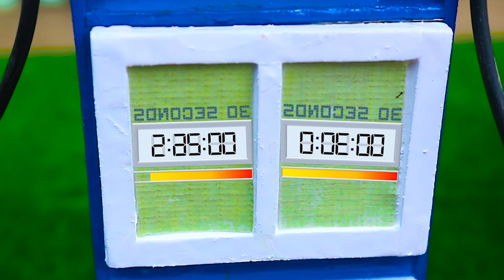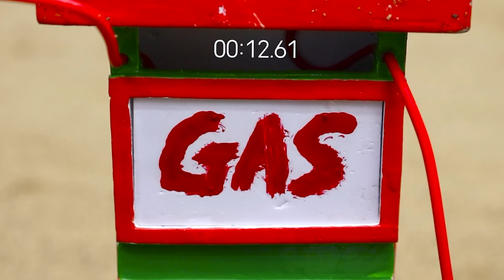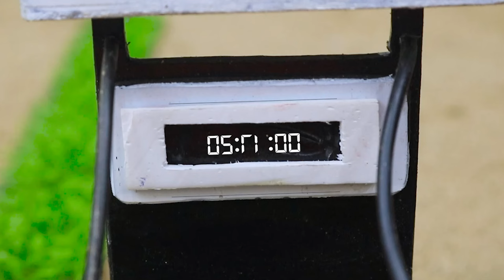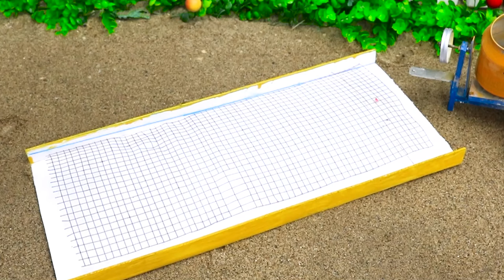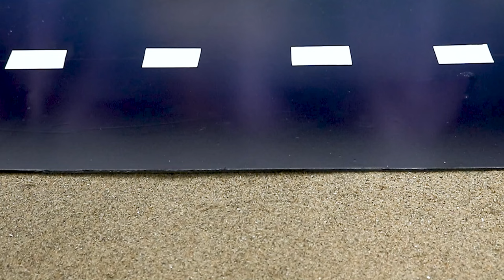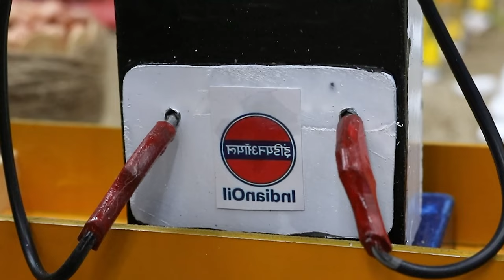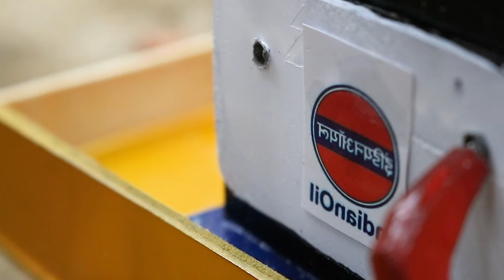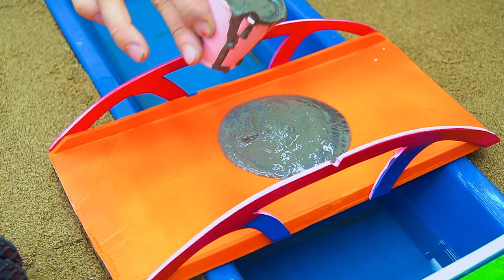DIY tractor mini Automatic Brick making Machine | Diy tractor making Build Cowshed by mini Bricks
The video gives you a great experience about modern automatic brick making technology, building a cow barn with mini bricks,...For more detailed content, please watch video.